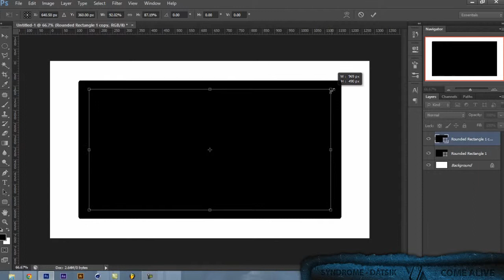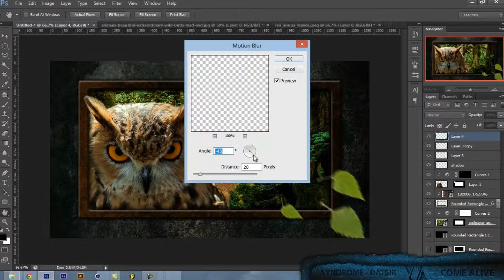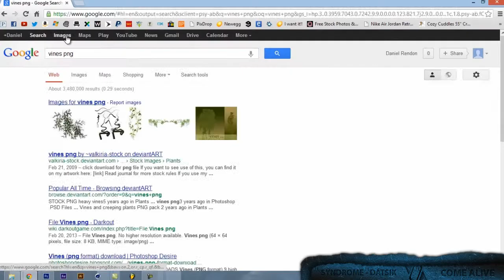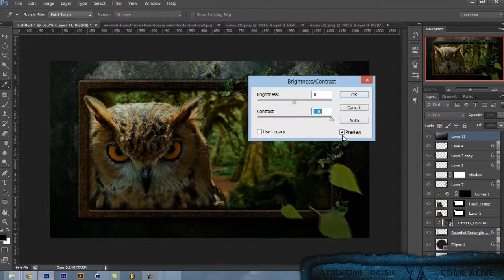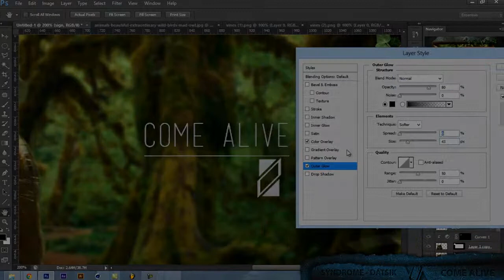Come Alive Speed Art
d:
Song: Datsik - Syndrome